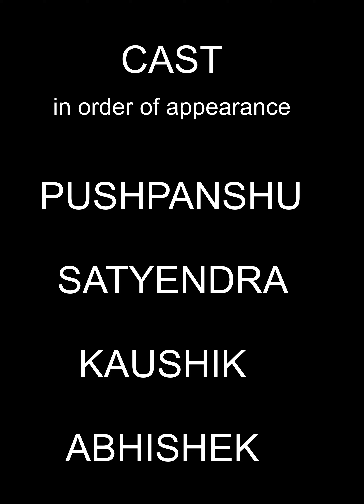The Demonetisation ... one shot short film